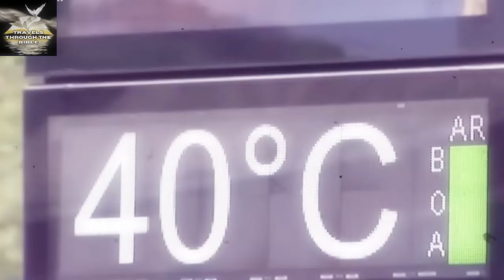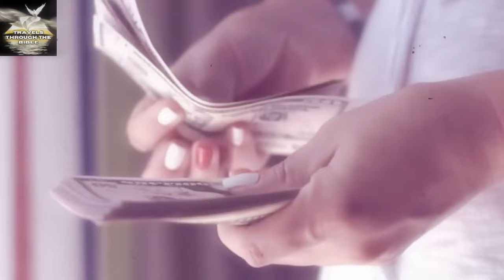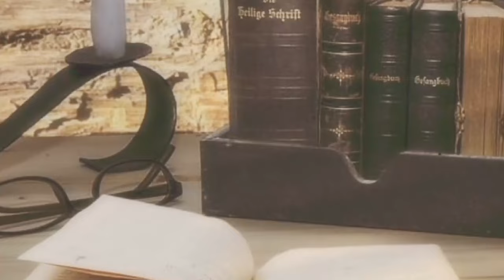📌DO NOT COMMIT these SINS in 2024 - THE CONSEQUENCES will be IRREVERSIBLE.@TravelsThroughTheBible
💥Do you want to learn how to pray with power, faith and hope?

 Do you want to receive a message from God for your day, for your night, for your dawn? Do you want to know the word of God and his will for your life? So, you need to watch the videos from the Momento com Deus channel, which teaches you how to pray Psalm 91, the most powerful prayer in the Bible, and brings you sermons, messages of faith and hope, biblical studies, and much more. You will discover what God's love is, how to dress at Mass, how to be modest, how not to commit the seven sins, how not to confess your faith, and how to be happy. You will also learn about the life of Solomon, the wisest and richest man who ever lived, and the mistakes he made, which you should avoid. Don't waste time, subscribe to the Momento com Deus channel, and receive every day a morning prayer, an evening prayer, a midnight prayer, and a dawn prayer, so you can connect with God and receive the your blessings. May God bless you and keep you. To the next. 😊